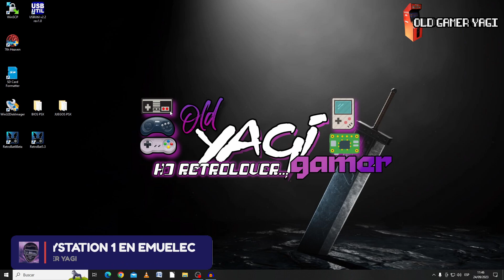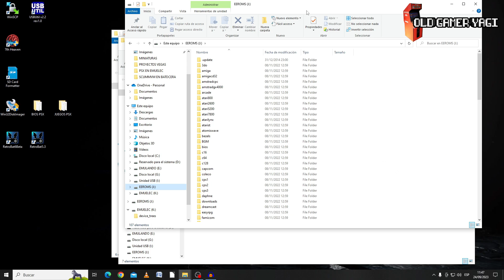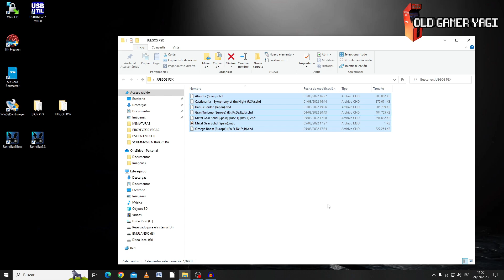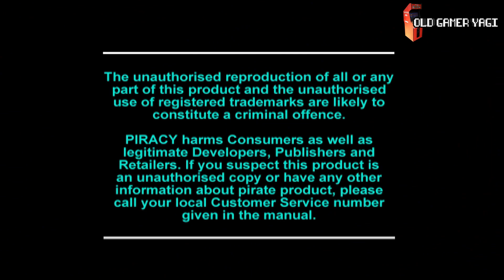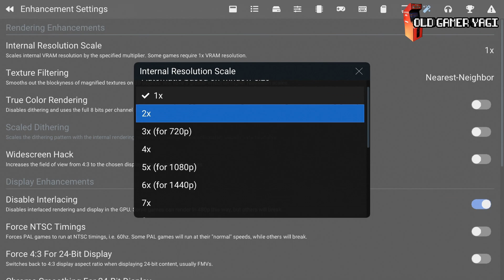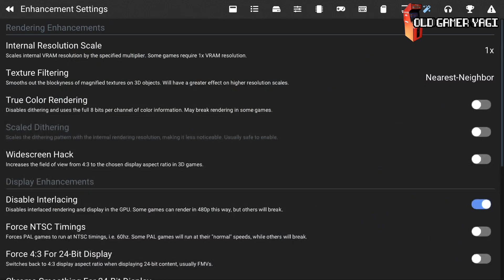🕹️¡Tutorial de EMUELEC! Configura y juega a Playstation 1 en tu sistema de emulación EMUELEC.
Hi retrolovers! En el vídeo de hoy vamos a ver paso a paso cómo poner en marcha la consola PlayStation 1 en nuestro sistema de emulación multiplataforma Emuelec, el sistema basado en emulation Station para Tv Boxes con procesador Amlogic. Veremos los emuladores disponibles, qué necesitamos copiar, así como las opciones de personalización y optimización para poder jugar a la consola de Sony de la mejor manera posible.

Marcas de tiempo:
00:00 Introducción
00:28 Playstation 1 en Emuelec
01:34 Copiando lo necesario
02:41 Ajuste de emuladores
07:27 Personalizando
09:44 Outro

Tutorial para poner en marcha Playstation 1, la 32 bits de Sony, para nuestro proyecto de máquina multiemuladora con Tv Box usando Emuelec. Poco más, nos vemos en el siguiente vídeo del canal. ¡Hasta luego retrolovers!